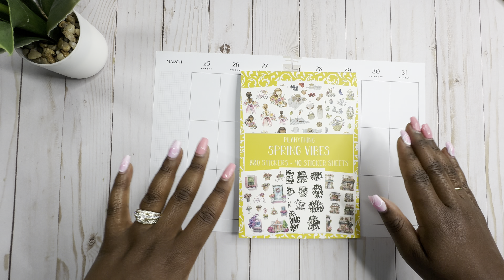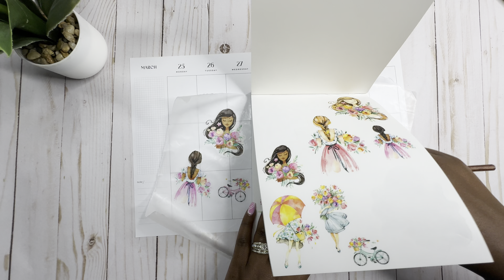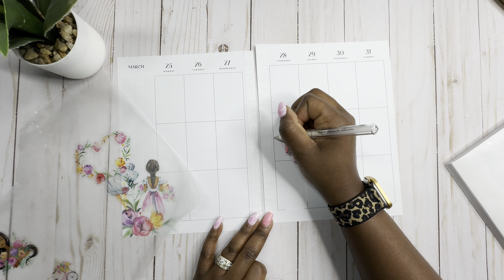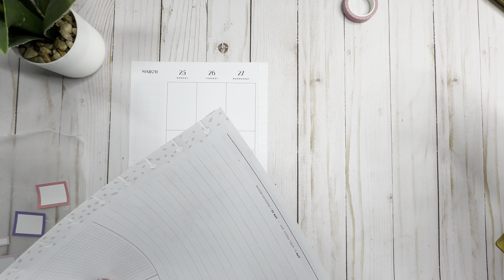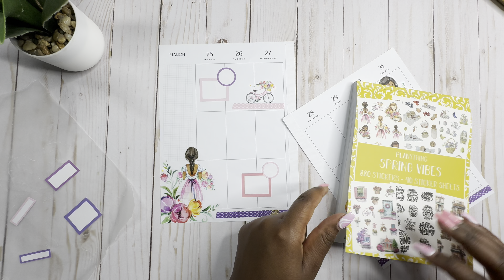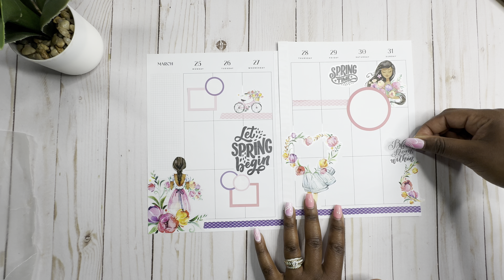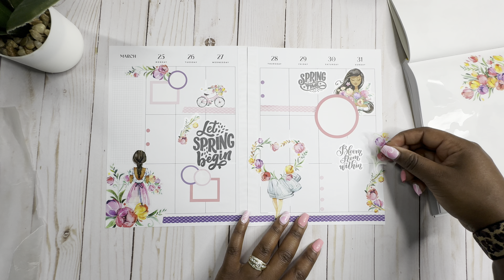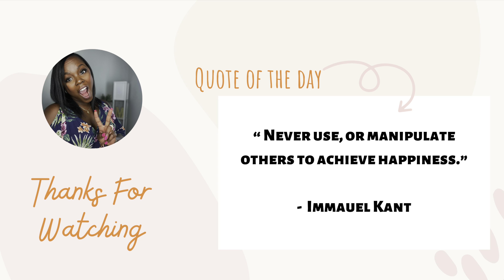PLAN WITH ME | SPRING VIBES | BEST FRIEND’S PLANNER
Decorating my best friend’s planner using Planything Spring Vibes sticker book and hexagon washi.

MojoJojo Plans - code KENDRA10 automatically applied

CasstheticPlans-

Amazon Store Front:

Any and all support is greatly appreciated! Happy Shopping!! 🫶🏾